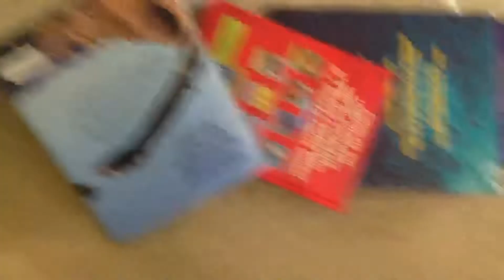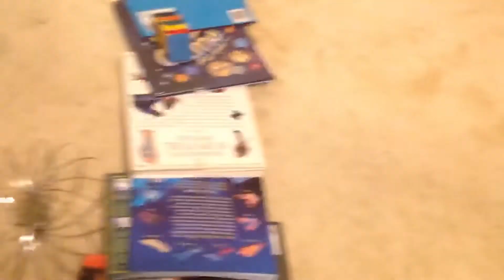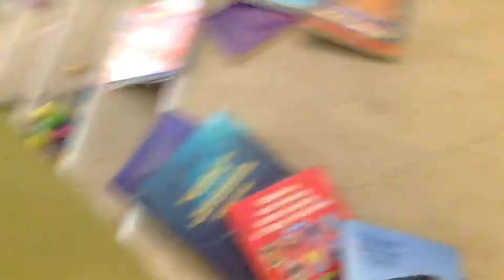Washing hands machine by Nico Lenoir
With explanation - Rube Goldberg - May/2020